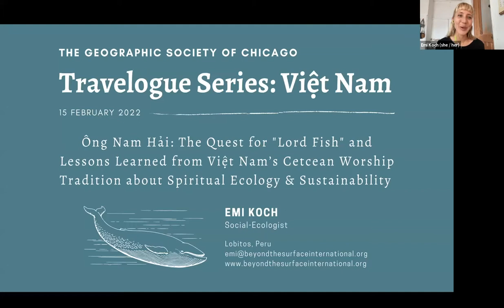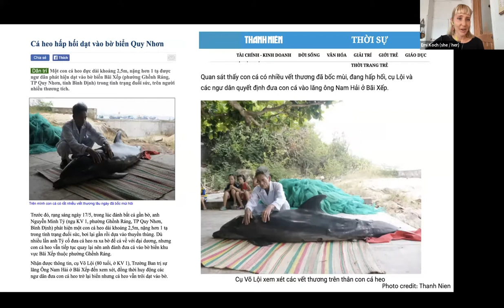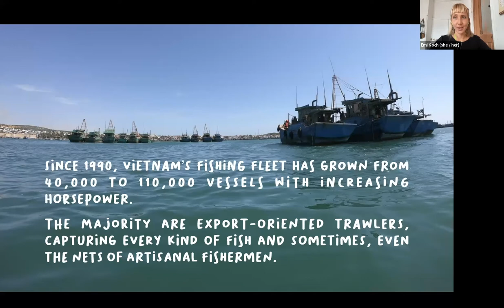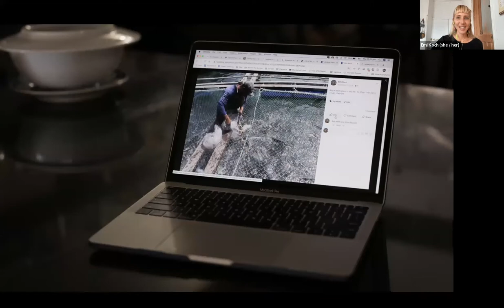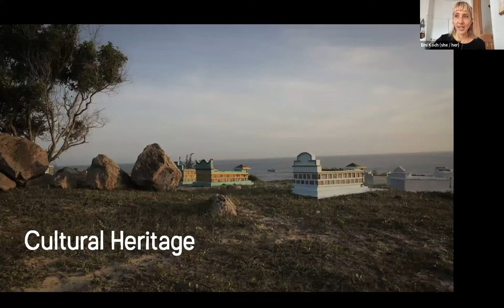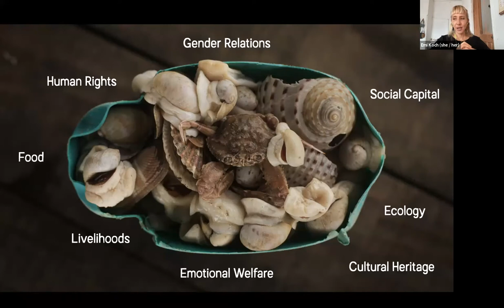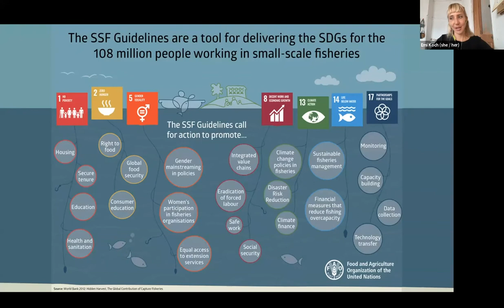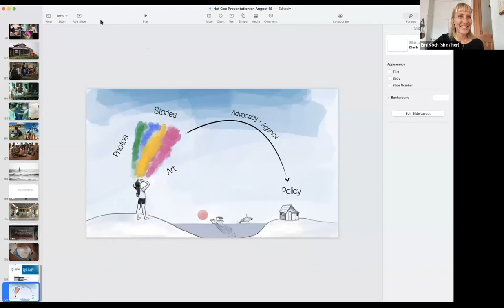Vietnam: Traditions of Ecology and Sustainability in Coastal Fishing Villates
Presented by Emi Koch

Emi Koch, a National Geographic Explorer, and Fulbright U.S. Student Fellow shares her research and experiences about the culture, traditions, and sustainable future in Vietnam’s coastal villages.

Vietnamese fishermen built temples to keep cetacean remains, following the traditional belief in whales, dolphins, and porpoises’ divinity and protective nature over fishermen at sea. Along Vietnam’s 3,200 km coastline, there are an estimated 300 temples. However, many were reportedly destroyed during the French Indochina War (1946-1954) and by U.S. bombers in the Vietnam War (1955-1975). These temples and the tradition of whale worship are examples of local natural resource management and social-ecological, as well as spiritual wellbeing for Vietnam’s ocean-dependent communities and small-scale fisheries. Emi shares her insights about a sustainable future for these fishing villages with concerns about changing climate and an industrializing planet.